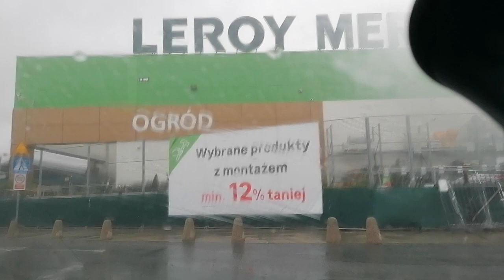Wrocław, Długołęka, wjazd na Parking Leroy Merlin VID 20240420 141447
Wrocław, Długołęka, wjazd na Parking Leroy Merlin